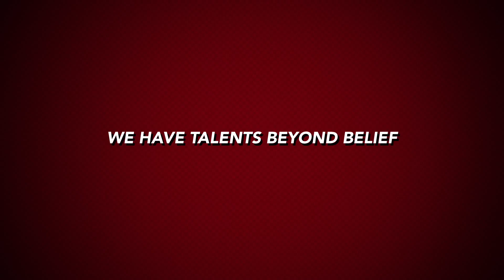Junk Removal Dunedin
The Stand Up Guys Junk Removal Crew cover all of Dunedin Florida and the surrounding cities in Pinellas County. The Stand Up Guys will remove and haul away ANY type of junk, debris or trash. You name it and we'll remove it for you. We take care of all the lifting, loading and hauling. The Stand Up Guys make getting rid of your junk in Dunedin a breeze. Just like the awesome breeze you feel from the ocean shores of Dunedin.